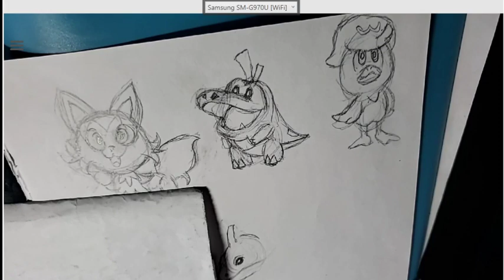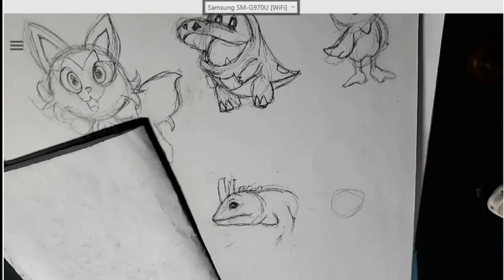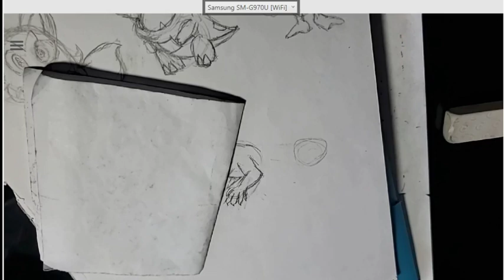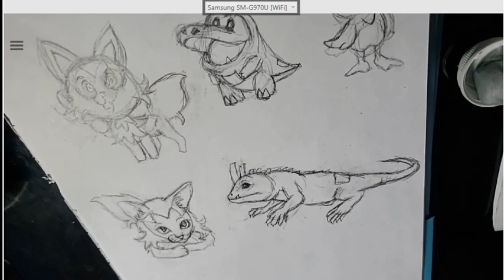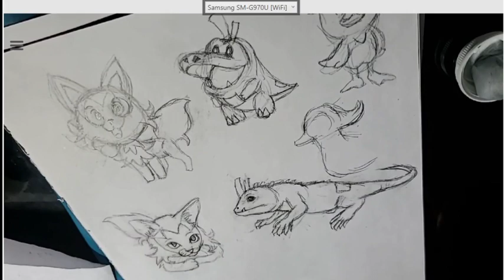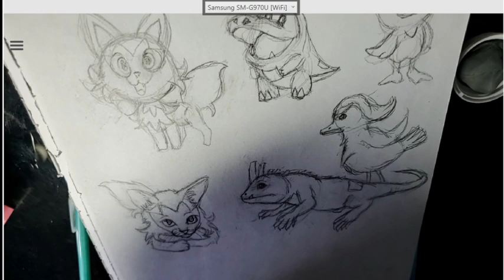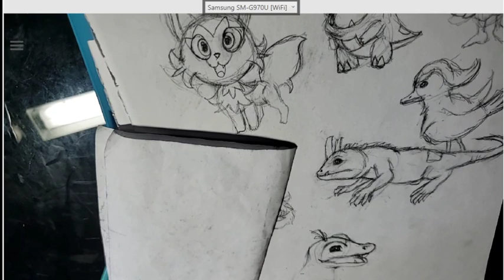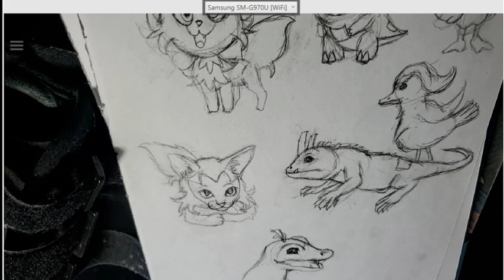Spain Poke starter sketches